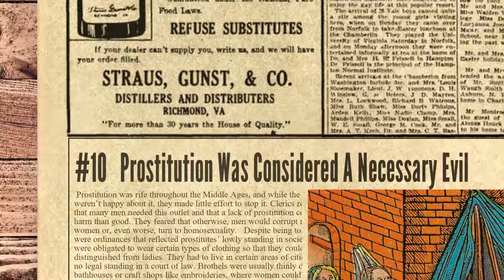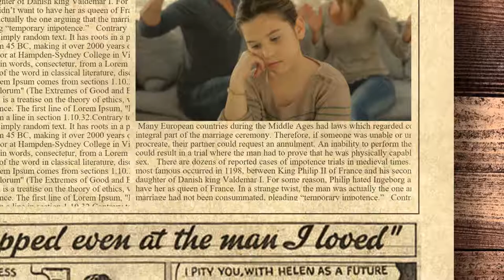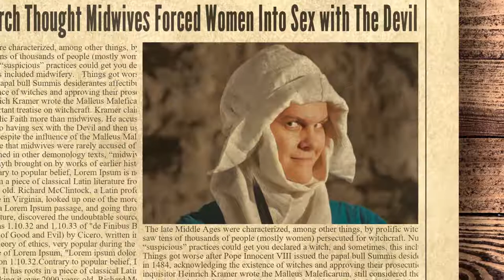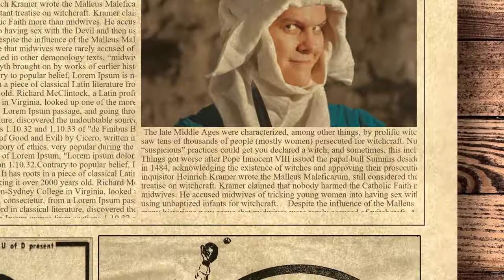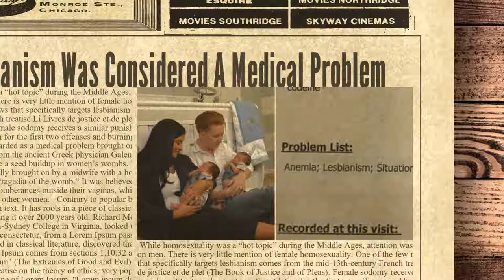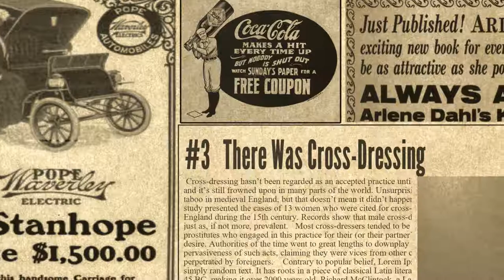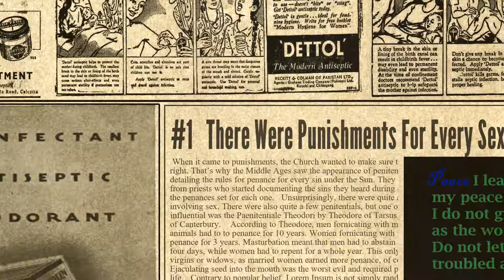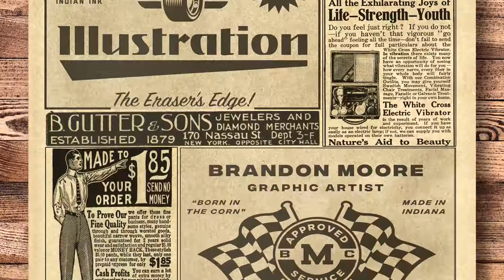Top 10 Tantalizing Facts About Sex In The Middle Ages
Under the heavy influence of the Church, sexual acts during the Middle Ages were policed to an extreme. Despite this state of oppression, people still liked sex. And as you are about to find out, sex during those times was far more interesting than you would expect.